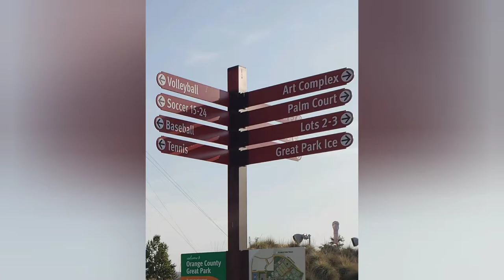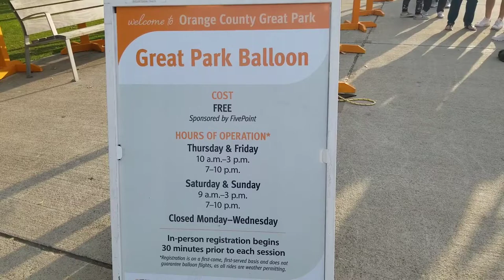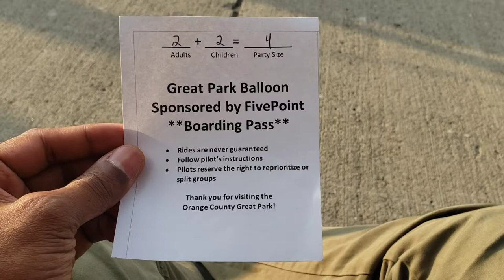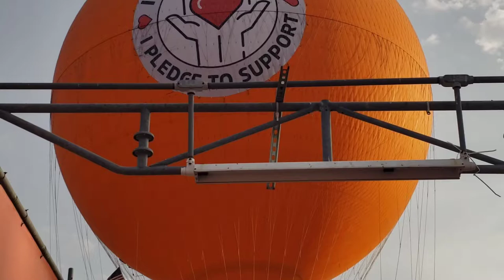Episode #2: Free Attractions in and around Los Angels, Balloon ride at Great Park, Irvine-California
Shorts Great park is really great.

Irvine city , Orange county is awesome.

Free Ballon ride for next few years